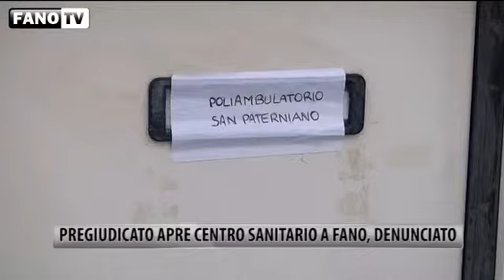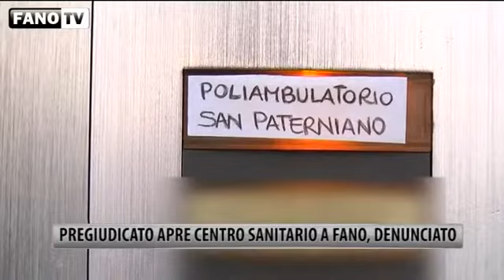Pregiudicato apre centro sanitario a Fano, denunciato